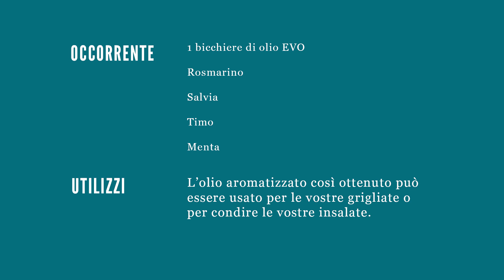Olio aromatizzato con gli scarti delle erbe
La chef Puro Fud ci spiega come riutilizzare ingredienti e materie prime che altrimenti finirebbero nel cestino!

Potete trovare questi e molti altri prodotti locali nell'Alveare più vicino a voi, su